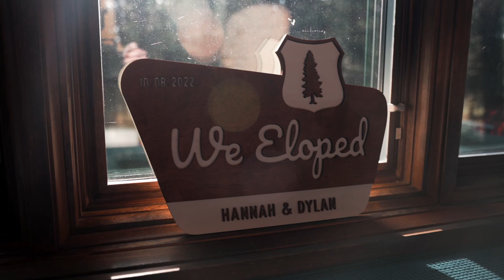Northwest Montana Treehouse Elopement | Hannah + Dylan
photo: Jennifer Vernarsky
planning: Elope MT
venue: Montana Treehouse Retreat
location: Whitefish Montana